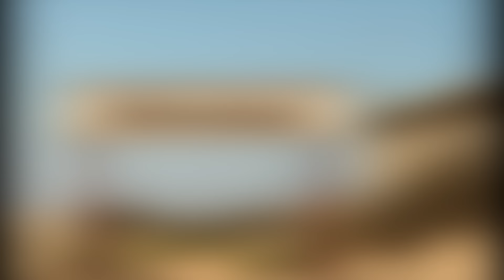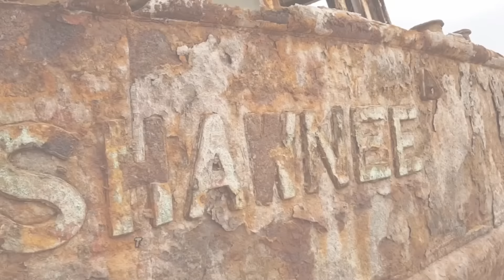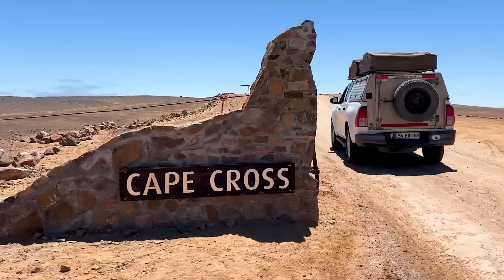This’s Life In Namibia, The Most Mysterious Country In Africa Where Women Share Their Lives!